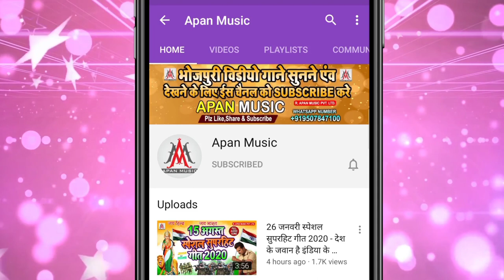लेले बा एक बेरी इयार हमरा गांव के | Sujit Sagar | Lele Ba Ek Beri Eyar Hamra gav Ke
►Song : Lele Ba Ek Beri Eyar Hamra Gaav Ke
►Singer : Sujit Sagar
►Lyrics : Sanjay Deewana